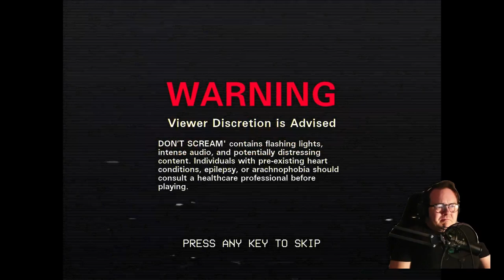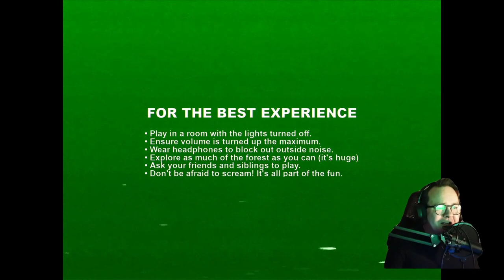Don't Scream (First play)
Don't Scream is an open access horror game based on Unreal Engine 5 made in the style of found footage.
After a plane crash, walk around amidst a forest void of human life and filled with something else that is out to get you. You are allowed to use my videos if you make sure to credit with: